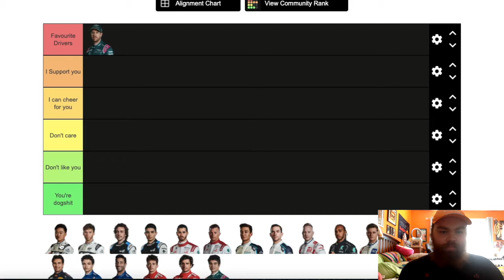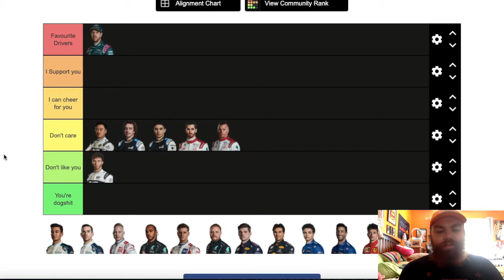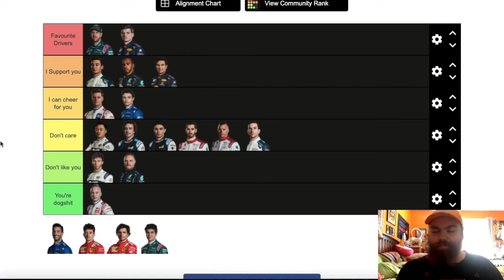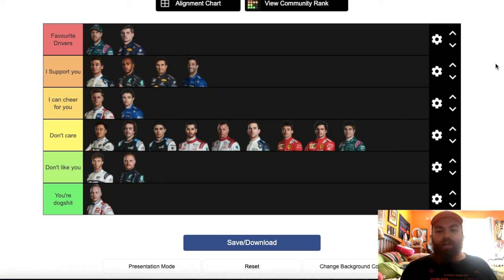2021 Formula One Driver Tier List Updated